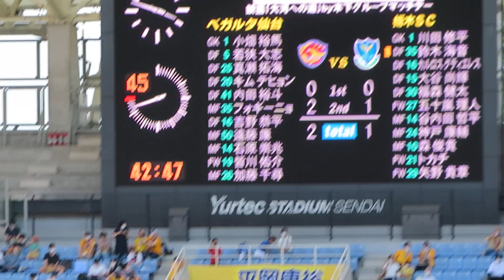皆川 決勝ゴール！足をつったままピッチに戻る ※平岡→真瀬 交代ぐらいから